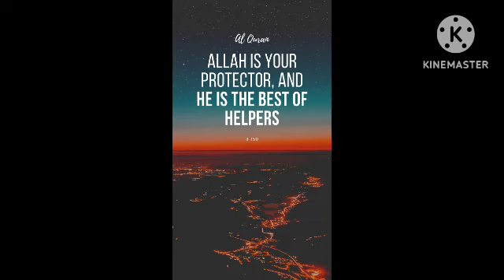ইসলাম প্রচারে তলোয়ার নয় উদারতাই